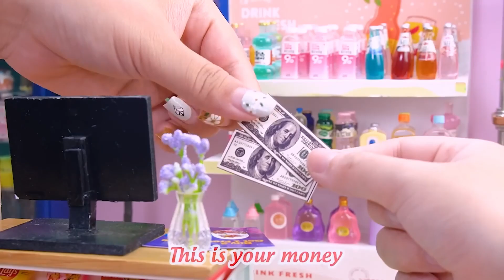Fresh Miniature Swimming Mannequin Cake Decorating Ideas for Summer🧁ASMR Cooking Mini Food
Hello friends,
Fresh Miniature Swimming Mannequin Cake Decorating Ideas for Summer 🧁 Coolest Miniature Jello Cake Recipe | ASMR Cooking Mini Food - by Kand Toys

thanks🤩